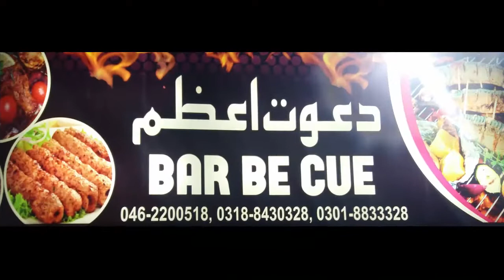White Chicken Karahi Dawat e Azam Restaurant Toba Tek Singh | The Street Foods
This will entertain you with most Famous Street Foods in the World.